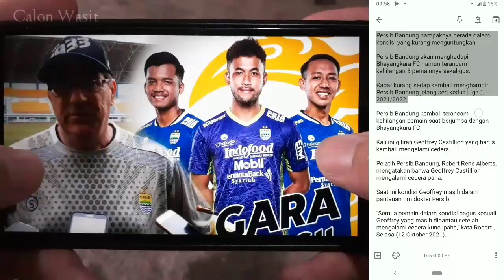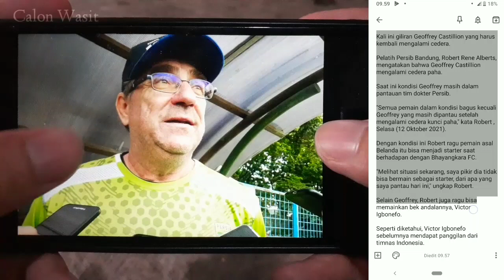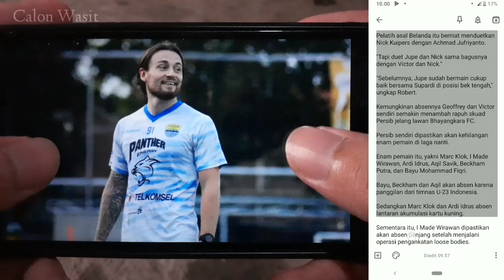Kabar Buruk! Persib Bandung Terancam Kehilangan 8 Pemainnya Saat Lawan Bhayangkara FC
1. Persib berada dalam kondisi yang kurang menguntungkan
2. kabar buruk hampiri Persib Bandung jelang lawan Bhayangkara FC di pekan 7
3. Persib terancam kehilangan 8 pemainnya saat lawan Bhayangkara FC
4. Pemain tersebut antara lain sbb:
    - Geoffrey Castillion: cedera paha
    - Victor gbonefo: kondisi belum fit usai bela Timnas
    - Bayu fiqri, Beckham Putra, aqil Saviq: panggilan Timnas U23
    - Marc Klok & Ardi Idrus: akumulasi kartu kuning
    - I Made Wirawan: baru selesai operasi pengangkatan loose bodies